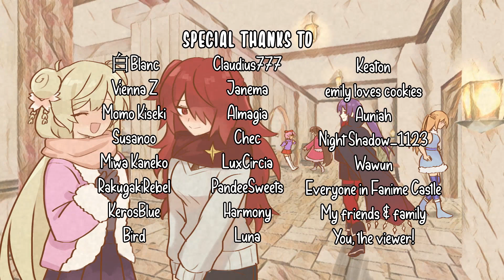Mellorism - Episode 4 (Weekly Fanime Challenge)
"Returning players have it rough, don't they? They can't cast Perfect Defense on that emotional (and financial) damage!"

A show inspired by MMORPG Toram Online, and the events at Fanime Tavern! This is for Tyangerine's 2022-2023 weekly fanime challenge.

I'm running out of things to say in descriptions. This ep certainly drained me of time, I'm not too used to editing! Enjoy the episode~! One person watching it is good enough for me, really.

Keep in mind that Mellorism is a fan-made series and created with zero budget. Please treat everyone with kindness! Thank you! ♡

Voice Cast
"Sariu" & "Polly" - Sanaku
"Dahlia" - Momo Kiseki
"Alma" - PandeeSweets
"Claire" - Night Shadow_1123

Sound effects provided by zapsplat.com and freesound.org.

Additional sound effects + backgrounds are recorded from Toram Online itself.